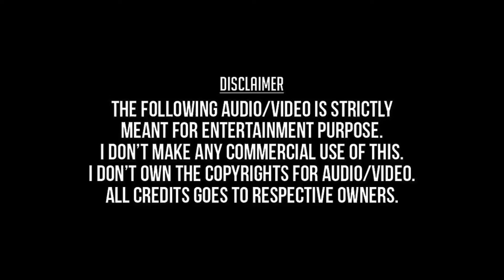Thanjavooru Manneduthu (Remastered Audio)- Porkaalam (1997)- Krishnaraj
தஞ்சாவூரு மண்ணு - பொற்காலம் (1997) - கிருஷ்ணராஜ்